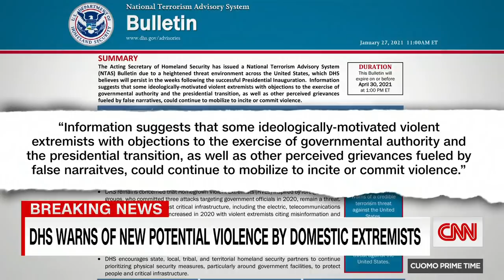Cuomo: Republicans still trying to prove loyalty to Trump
CNN's Chris Cuomo Republicans are trying to prove their loyalty to former President Donald Trump by staying quiet about the US capitol insurrection and those who are responsible for the act of domestic terrorism.